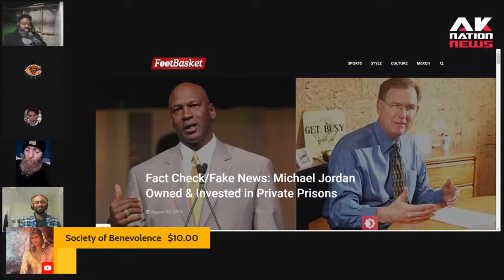Michael Jordan found innocent on all charges.